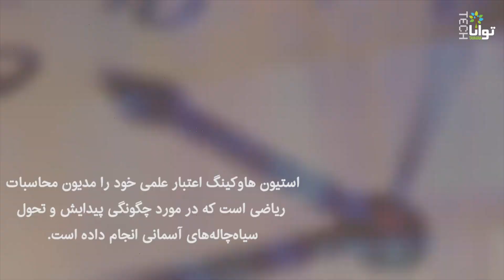استیون هاوکینگ؛ خداناباور کیهان‌شناس پرتلاش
اِستیوِن ویلیام هاوکینگ، در شهر دانشگاهی آکسفورد از فرانک و ایزابل هاوکینگ زاده شد. در بیست سالگی به بیماری ای.ال.اس مبتلا شد. بیماری‌ای که سیستم عصبی و نخاع را نشانه‌می‌گیرد و بیمار را به تدریج فلج می‌کند. بیماری اما نتوانست او را از تلاش بازدارد.